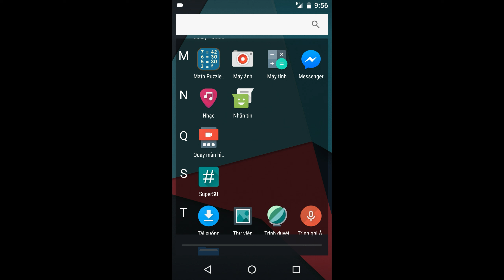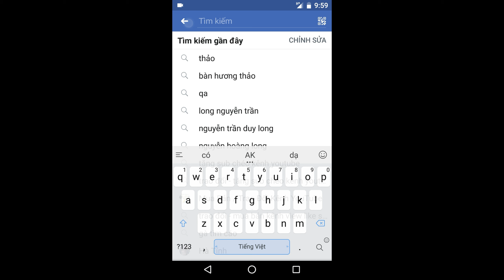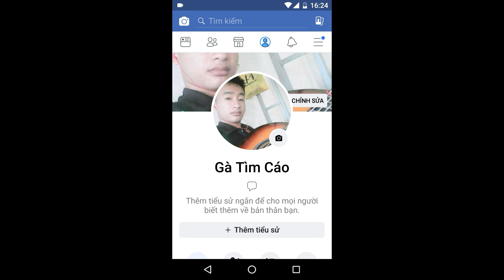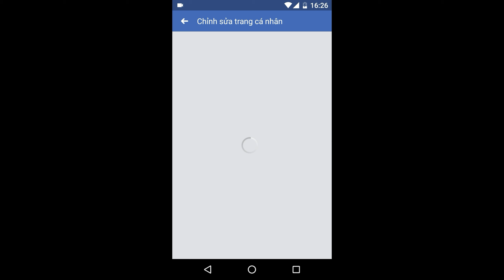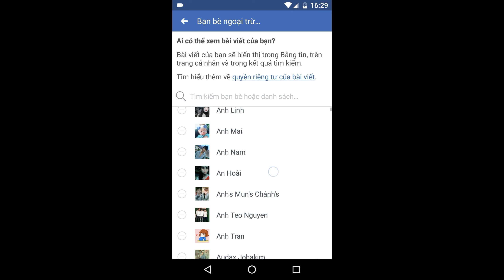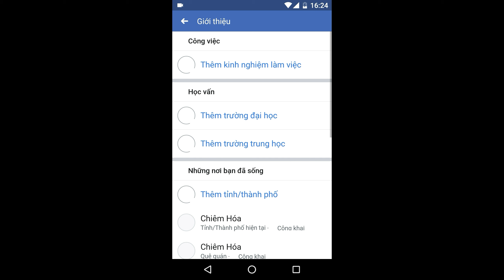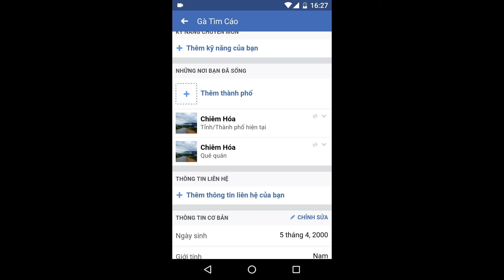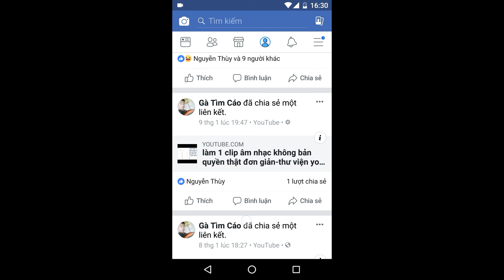Cách tìm kiếm bạn bè xung quanh và thêm bạn bè trong danh bạ trên face book